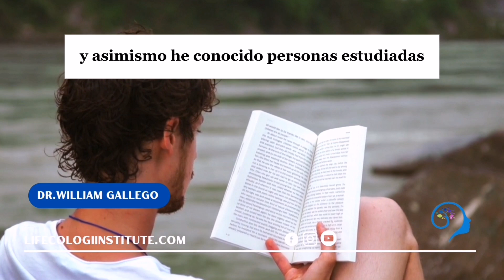☑️Audio con Reflexión